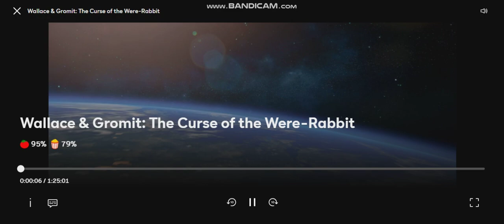Universal/DreamWorks/Aardman (2005) Wallace & Gromit: The Curse of the Were-Rabbit - Peacock Intro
1 Hour, 25 Minutes, and 1 Second

G

Providers: Universal Pictures, Comcast, DreamWorks Animation & Aardman Animations Ltd

Available on Peacock Until August 31, 2023

But Still 123Movies Websites